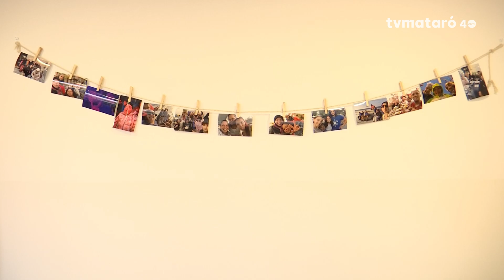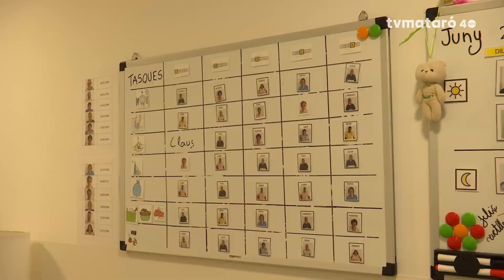Residències per oferir temps lliure als familiars de persones amb discapacitat intel·lectual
La Fundació Maresme compta amb dues places en dues residències diferents, una a Cerdanyola i l'altra a Les Sureres.